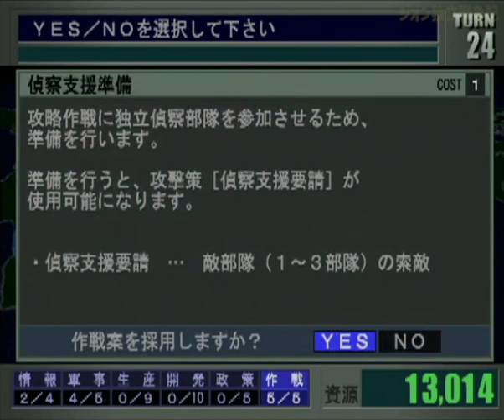▼ ギレン地球に立つ！ 第６話「ギレン総帥自らザクキャノンに乗る」ギレンの野望 ジオン独立戦争記 HARD(ゲーム実況)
今回はギレン野望、ジオン独立戦争記をジオンでプレイしていきます。
攻略ポイントを貯めて、オリジナル軍の編成を行いたいので、高難易度でプレイを行い、ポイントを貯めていきたいと思います。
と、いうわけで、まずは手始めにジオン編のHARDでプレイします。